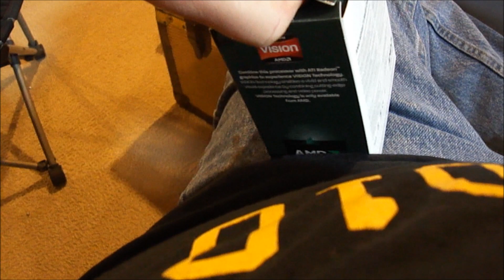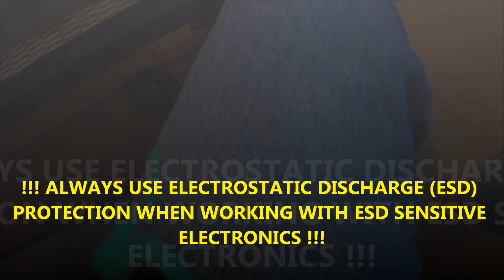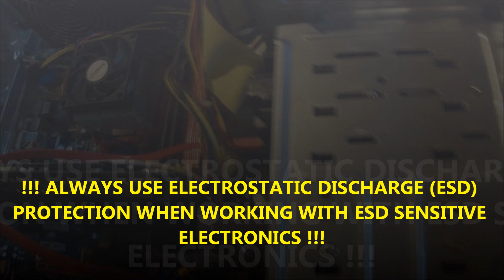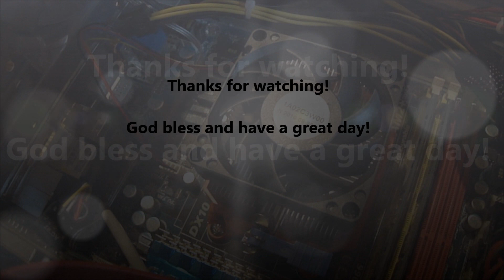AMD CPU Replacement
This is my video detorial on how to install/uninstall/replace any AMD CPU. I upgraded from a dual-core CPU to a quad-core CPU and decided I was not satisfied with the videos on YouTube showing how to do so.